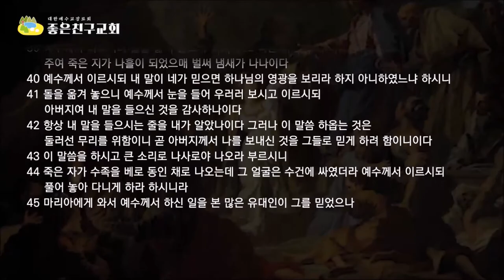나사로야 나오너라(요11:35-45)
나사로의 죽음을 향해 예수님의 흘리신 눈물은 인간의 죽음에 대한 영혼의 눈물이었습니다. 또한 마귀를 향한 통분의 눈물이었습니다.